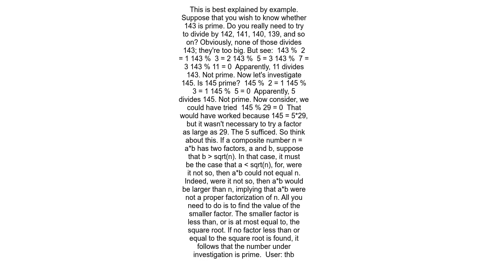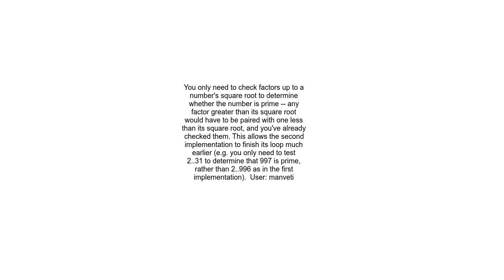finding prime number using the square root method